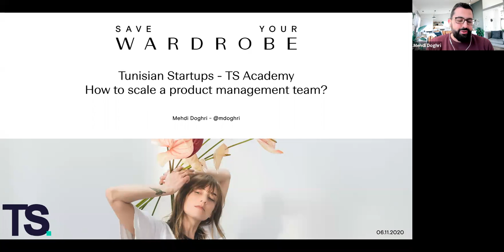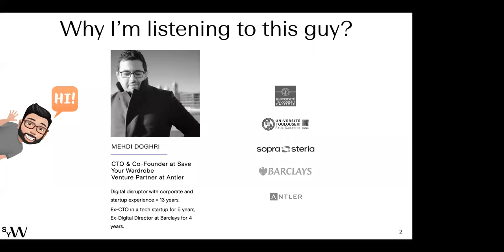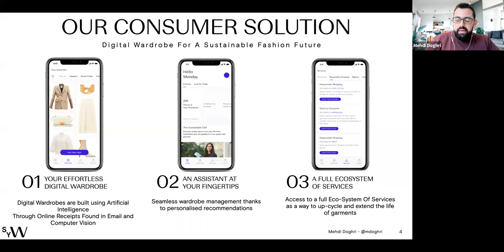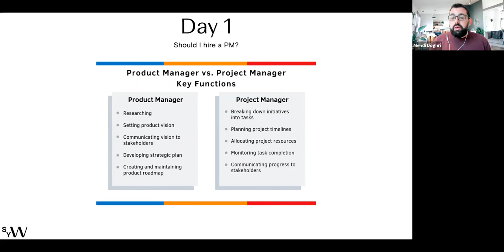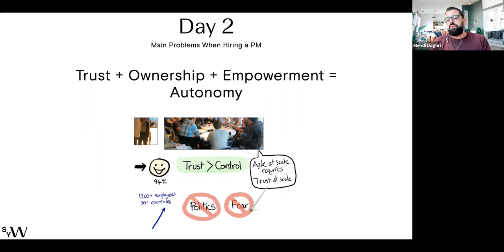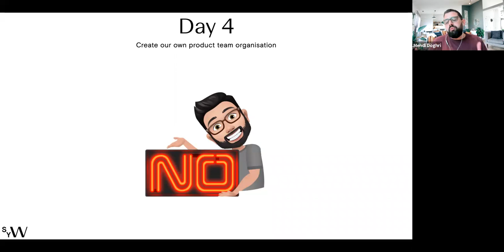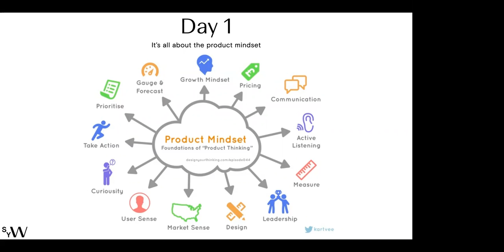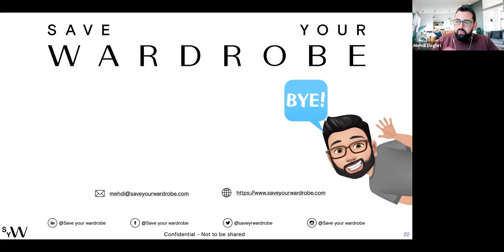Bonus Session - Scale Your Product Management Team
For the bonus session: TS Academy hosts Mehdi Doghri, co-founder & CTO of Save your wardrobe, to explore product management and how to scale up a product management team.